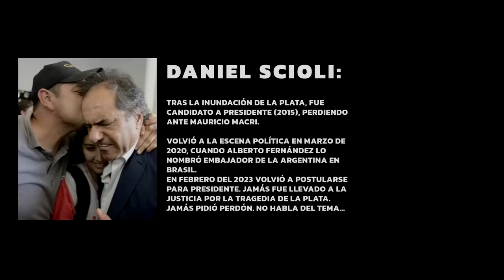"Los cadáveres flotaban por la Ciudad" | Marcelo Peña cuenta como se ocultó la tragedia de La Plata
🔴 El Presto presenta una entrevista crucial con el abogado Marcelo Peña, quien expone la terrible verdad detrás de la manipulación de la lista de desaparecidos y muertos durante el gobierno K en la inundación de La Plata. A través de una discusión detallada, se revela cómo el gobierno intentó ocultar a los muertos y cómo la responsabilidad recae en Daniel Scioli.

El video ofrece una visión profunda y valiente sobre un tema sumamente importante, y proporciona información crucial para aquellos interesados en la historia de Argentina y los derechos humanos. La entrevista es impactante y elocuente, y es presentada con una calidad excepcional por El Presto, lo que la convierte en una fuente confiable de información sobre este tema crucial.

Este video es imprescindible para aquellos que quieran entender la complejidad de la manipulación de la lista de desaparecidos y muertos durante el gobierno K, y para aquellos que buscan una mayor comprensión de la lucha por la justicia en Argentina. La entrevista con Marcelo Peña es una adición invaluable a la conversación sobre los derechos humanos y la verdad en Argentina, y es esencial para aquellos que quieran estar informados y comprometidos en este tema crítico.